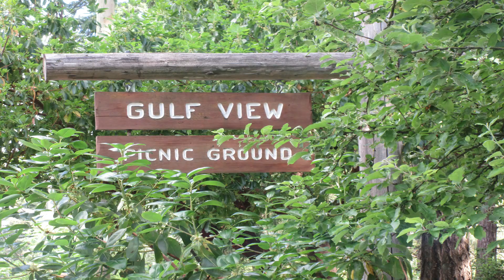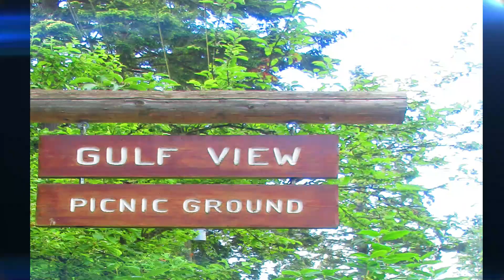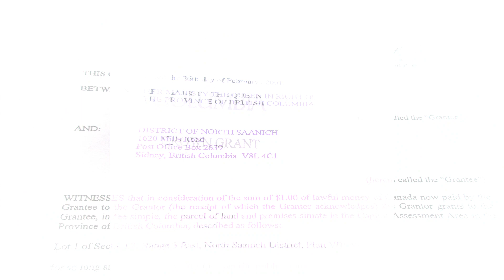Gulf View Park, North Saanich, 1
An introduction to Gulf View Park (4min). This North Saanich picnic site is located at the junction of East Saanich and Dean Park Road. A full park restoration is underway.